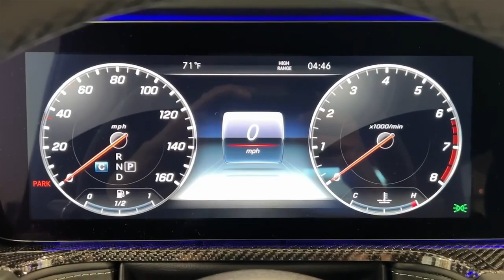2024 Mercedes Benz G Class Wagon walkaround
2024 Mercedes Benz G Class